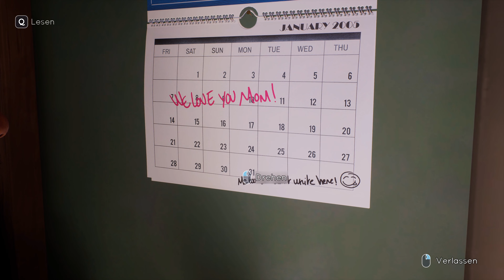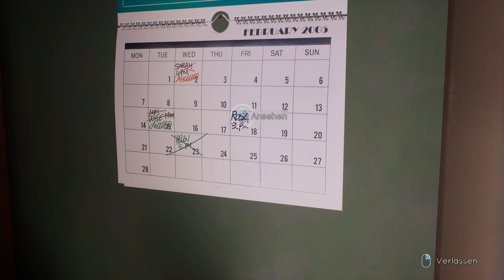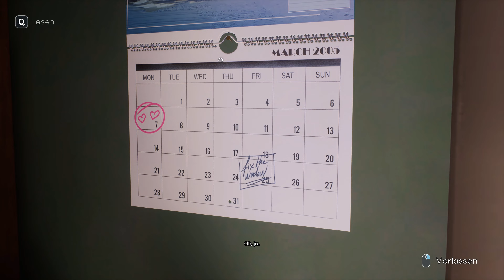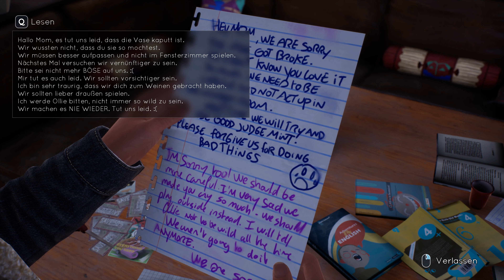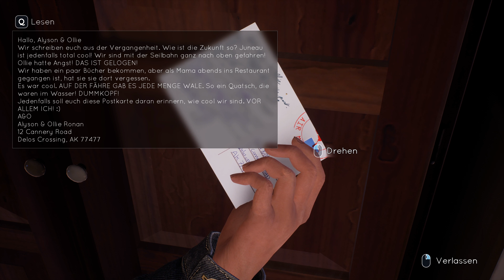Let's Play Tell Me Why #031 - Al Gore und der Punkt am 31.03. im Kalender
Kapitel 1 Heimkehr | In Tell Me Why, zu Deutsch Sag mir warum, sind zehn Jahre vergangen, seitdem die Zwillinge Tyler und Alyson ihre Mutter Mary-Ann Ronan verloren haben. Am 1. März 2005 hat Tyler seine Mutter umgebracht, weil sie ihn umbringen wollte. Für diese Tat ging der elfjährige Tyler in den Jugendknast und nach zehn Jahren ist nun der Tag gekommen, an dem er wieder komplett frei sein und auf eigenen Füßen stehen kann. Natürlich hilft Alyson ihrem Bruder dabei, obwohl sie in letzter Zeit nicht viel Kontakt zueinander hatten. Das alte Elternhaus in Delos Crossing soll verkauft werden und die Zwillinge stecken ihre Nasen noch einmal in viele schöne und leider auch schlechte Erinnerungen. Dabei kommen so einige Fragen auf, die geklärt und/oder nicht geklärt werden wollen.